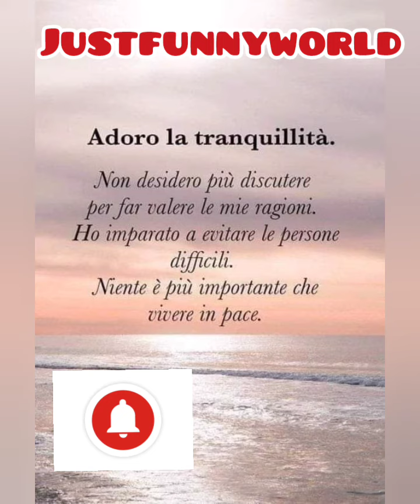curiosità interessanti ll citazioni e frasi celebri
frasi intelligenti